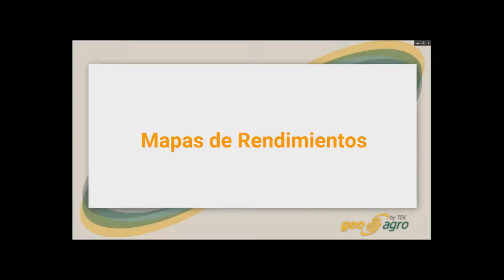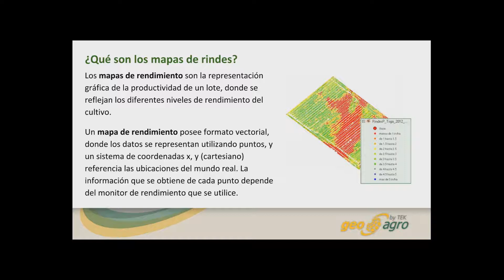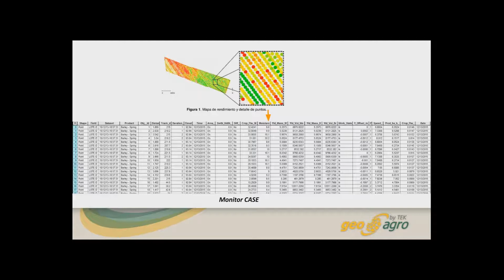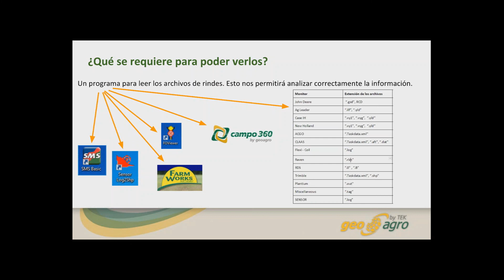Mapas de Rinde - Introduccion